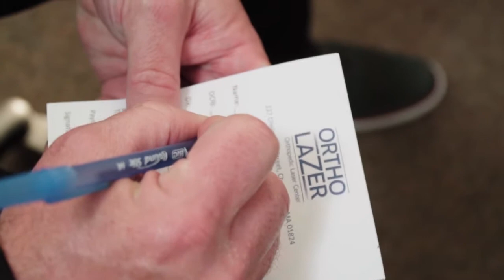OrthoLazer - An Alternative Option for Chronic Pain Relief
While there are many different types of pain relief solutions, from oral OTC medications to corticosteroid shots. We've found that treatment with the M8 Laser is a better option for long term pain relief. With painless, quick treatments, and no drugs, there is an 80% efficacy with patients seeing indefinite pain relief